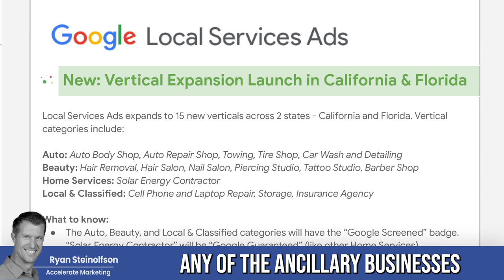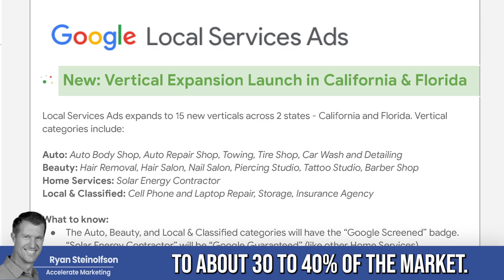Local Service Ads Vertical Expansion Tips: Find New Markets For Your Business!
Local Service Ads are expanding, and your business can, too! Here are some new vertical expansion tips for growing your business.

0:00 Intro
0:27 Storage + Auto Repair
1:02 Qualifications for California and Florida
1:27 When Should You Launch New Verticals?
2:12 Dentists: How to Use Local Service Ads
3:02 How We Can Help!